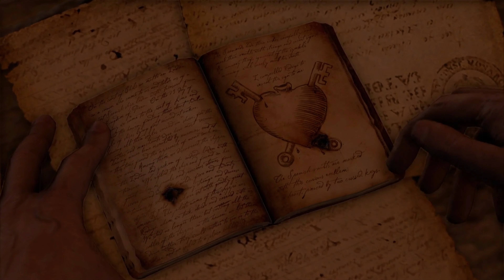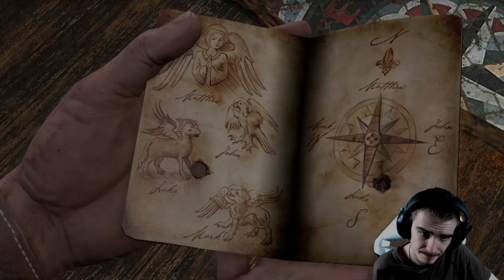Let's Play Uncharted: Drakes Schicksal [German/4K] Part 11: Zuflucht?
Let's Play Uncharted: Drakes Schicksal [German/4K@60FPS/100%/Greenscreen] Part 11: Zuflucht?

★ Info ★

Der Schatzsucher Nathan Drake, laut seiner eigenen Aussage Nachfahre des Seefahrers Sir Francis Drake, birgt mit Hilfe der Reporterin Elena Fisher Francis’ Sarg aus dem Meer. Überraschenderweise befindet sich in diesem bis auf ein Tagebuch nichts. Das Tagebuch enthält jedoch Hinweise auf den Standort der Goldenen Stadt, besser bekannt als El Dorado. Gemeinsam mit Victor Sullivan macht sich Drake auf die Suche nach El Dorado und folgt dabei den Hinweisen des Tagebuchs. Elena hingegen lässt er zurück. Im Amazonas stoßen Sully und Drake auf Hinweise, die möglicherweise den Weg nach El Dorado zeigen. Auch erfahren sie in einer Tempelruine, dass El Dorado eigentlich gar keine Stadt, sondern eine riesige Goldstatue ist, die – wie es scheint – 400 Jahre zuvor von den Spaniern geraubt worden war. In einem gestrandeten deutschen U-Boot findet Drake eine Karte, die die genauen Koordinaten von El Dorado angibt und teilt sie seinem Kameraden per Funk mit. Als Drake wieder bei Sully eintrifft, wird er von Verbrechern überrascht, die unter dem Kommando von Gabriel Roman sowie dessen Komplizen Navarro stehen. Sie nehmen Drake die Karte ab und schießen Sully nieder. Drake hingegen gelingt die Flucht. Er trifft wieder auf Elena, die ihm gefolgt ist. Gemeinsam fliehen sie vor den Söldnertruppen, besorgen sich ein Flugzeug und verlassen den Dschungel.
Mit dem Flugzeug begeben sie sich auf die Suche nach El Dorado und stoßen auf eine große Insel im Pazifik, auf der sich dieses befinden soll. Der Flieger wird jedoch beschädigt und die beiden müssen mit Fallschirmen abspringen, wodurch sie getrennt werden.

-DATEN-

Studio: Naughty Dog
Publisher: Sony Computer Entertainment
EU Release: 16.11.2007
Genre: Action Adventure, Third Person Shooter
Spielmodus: Single Player
Plattform: PlayStation 3, PlayStation 4
Altersfreigabe: 16

Metascore: 88%